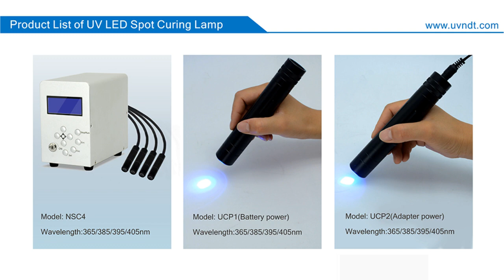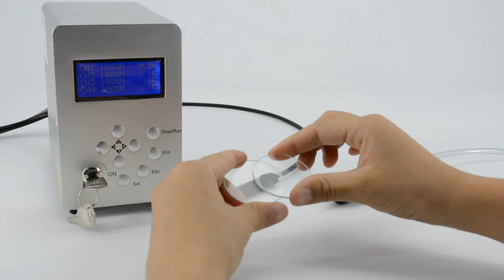UV LED spot curing system from China UVET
It has all the advantage of LED curing technology. The optional wavelengths include 365nm,385nm,395nm and 405nm. It is widely used for curing UV glue, UV adhesives and other UV light curable materials.

UV LED curing,UV LED spot curing ,UV spot curing,UV spot curing system,UV spot curing machine,UV spot curing solution